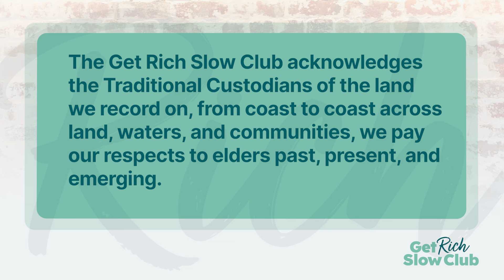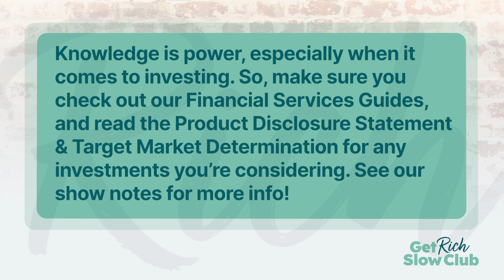73. Why a year of sacrifice is needed feat. Emma from the Broke Generation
Tash and Ana’s conversations with Emma from The Broke Generation have become the stuff of legend. In past episodes, they’ve covered an array of topics, spanning from budgeting techniques to moisturiser. This time around, they get a bit more philosophical – and you’ll be glad they did.

In this session, Emma shares her learnings from a year of sacrifice, and how the experience shaped her money habits. By finding lessons in adversity, we’re able to build resilience and inform our get-rich-slow strategies at the same time. And that’s precisely what Tash, Ana and Emma hope you take from this ep.

Natasha Etschmann is an Authorised Representative 1299881 of Guideway Financial Services Pty Ltd AFSL 420367.

Pearler is an Authorised Representative 1281540 of Sanlam Private Wealth Pty Ltd AFSL 337927.

If you are considering any of the products we spoke about during the show, be sure to read the Product Disclosure Statement & Target Market Determination available from the product issuer’s website before deciding.